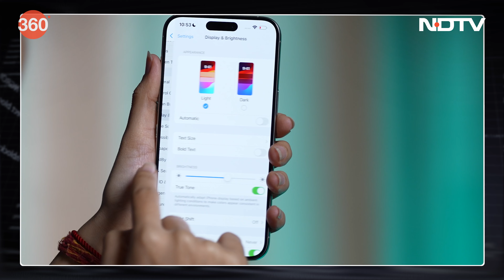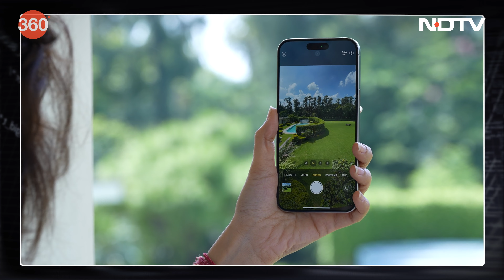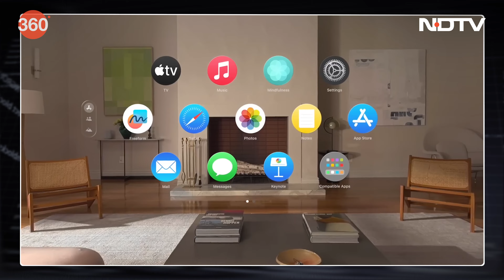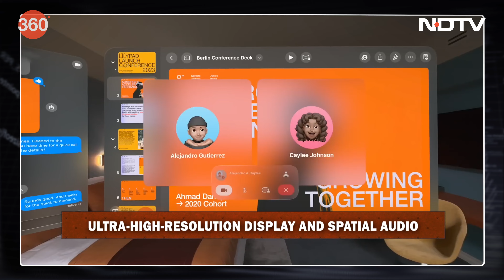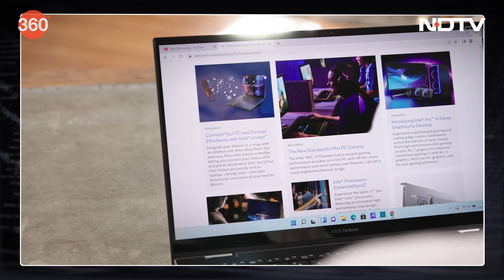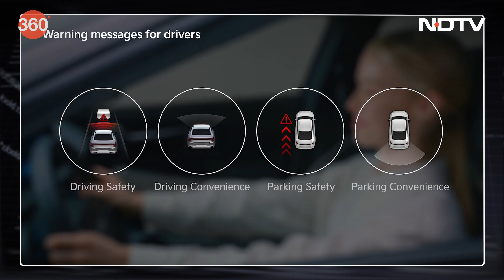Gadgets360 With TG: Apple Vision Pro, Galaxy S24 and Other Top Devices Coming in 2024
Apple recently announced that its first wearable mixed reality headset - the Apple Vision Pro - will go on sale in the US on February 2. Meanwhile, the Samsung Galaxy S24 series of smartphones - comprising the Samsung Galaxy S24, Galaxy S24+, and Galaxy S24 Ultra - are scheduled to launch in India and global markets in the coming days. We also have the rumoured iPhone 16 series of smartphones that is expected to arrive later this year. On the latest episode of Gadgets 360 with TG, we discuss some of the most exciting devices to look forward to in the coming months.